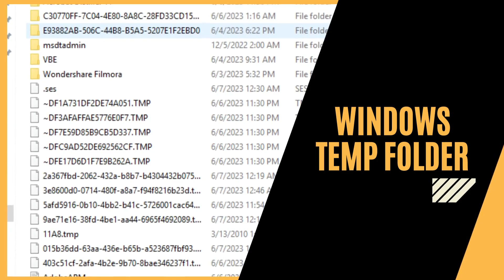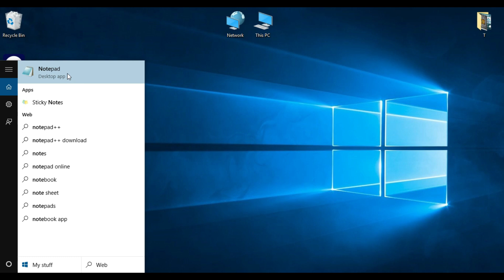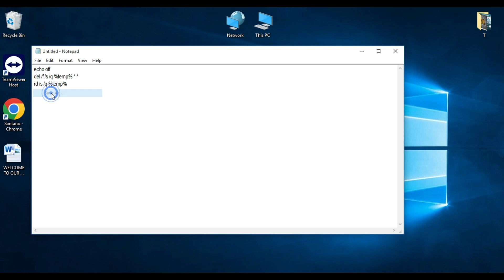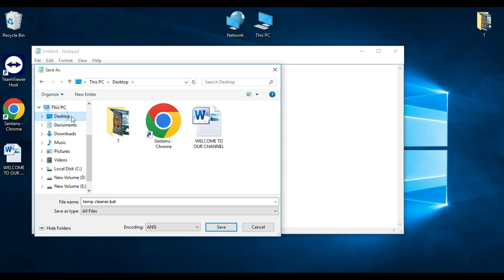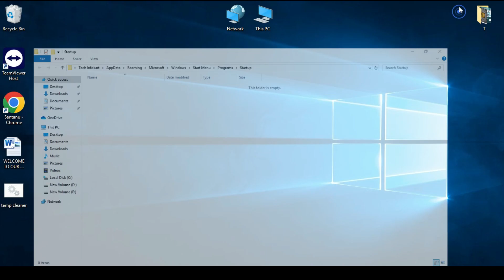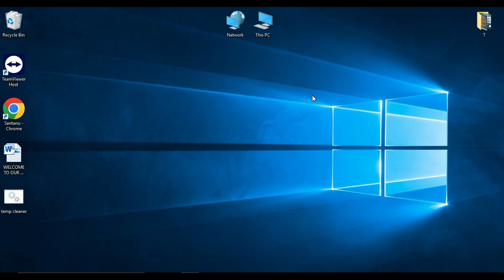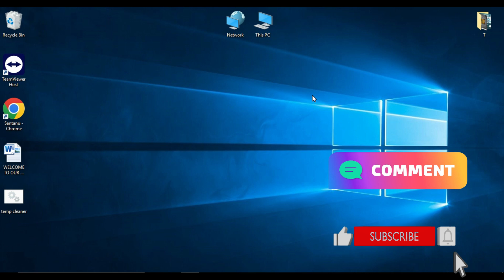How to Automatically Clean Windows Temp Folder on Startup | Boost Your PC Performance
Our video is about "How to Automatically Clean Windows Temp Folder on Startup" topic information but we also try to cover the   subjects:

-How to Automatically Delete Temp Files in Windows 7/8/10/11
-How to Automatically Clean the Windows Temp Folder
-Auto Delete Temp Files in Windows 10/11

I hope this video will be useful for you.